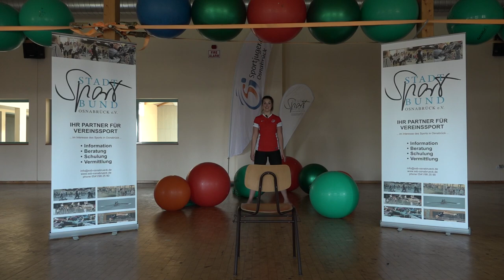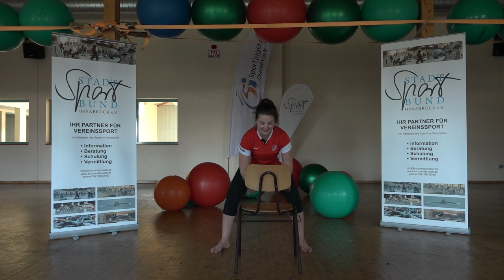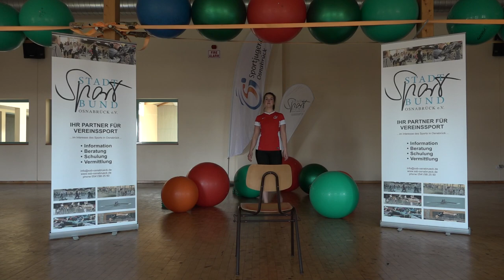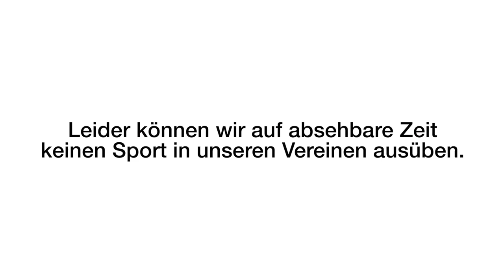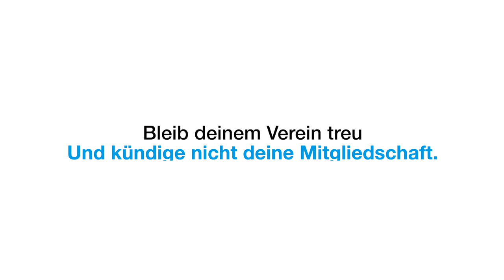Bewegungsparty Mitmachtanz zu Lea & Cyril - Immer wenn wir uns sehn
Wenn du nicht zum Vereinssport kommst, kommt dein Sport zu dir,

                                 denn DEIN  VEREIN BIST DU!

Ein neues Wochenende steht bevor - Zeit zu TANZEN.
In unserer heutigen Bewegungsparty tanzen wir zu "Immer wenn wir uns sehen!" von Lea und Cyril. Für den Tanz braucht ihr heute ein besonderes Accessoire - neugierig? Anklicken und Lostanzen!

Jede Woche gibt es einen neuen Tanz von Melanie und dem StadtSportBund für euch Zuhause zum Mitmachen und selbstgestalten.

Also Musik an und tanz dich mit uns in dein Wochenende!

Viel Spaß und ein tolles Wochenende wünschen dir Melanie und der StadtSportBund Osnabrück!

P.S. Auch Künstler/-innen haben es in dieser Zeit schwer, wenn dir die Musik gefällt und du den Tanz überall tanzen möchtest, empfehlen wir dir die Lieder selbst zu erwerben (dann kannst du sie auch in bester Soundqualität Zuhause richtig laut machen :))

Über unser Projekt:

Der StadtSportBund Osnabrück in Kooperation mit der Sportjugend Osnabrück und freundlicher Unterstützung durch den LandesSportBund Niedersachsen und dem Land Niedersachsen, hat ein wöchentliches Bewegungsprogramm für dich und deine Familie zusammengestellt, damit du auch Zuhause fit, gesund und glücklich bleibst!

Mit freundlicher Unterstützung vom LandesSportBund Niedersachsen und dem Land Niedersachsen.

Ein Dank geht an Christian Bardenhorst für die Fotos, das tolle Intro & Outro!